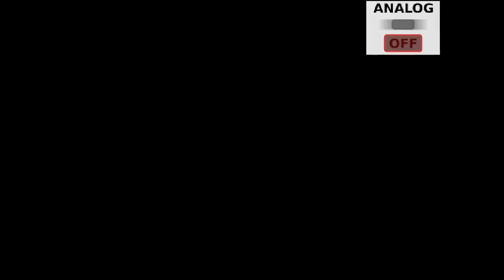BlazeRed Plays... - Gran Turismo 2 (PS1)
Here is another favorite game of mine, Gran Turismo 2.

Oh man, the hours I played was unreal because I love the rally races, the cars, etc. It's definitely one of my favorite games of all time, and it's right up there with Call of Duty 2, Sonic 2, Doom, and the original Spyro the Dragon trilogy.